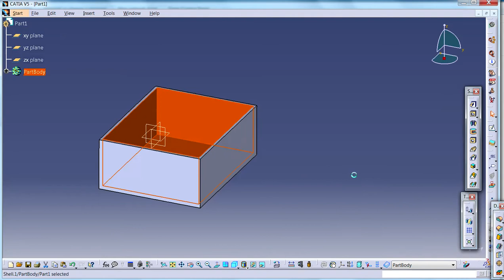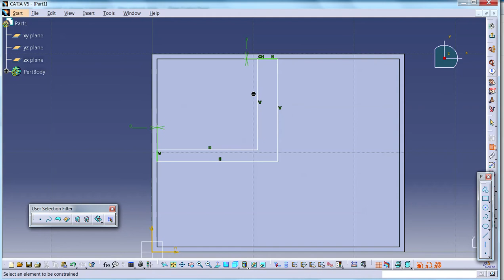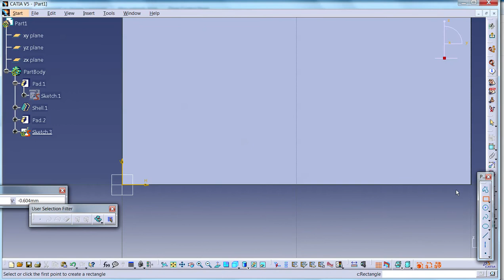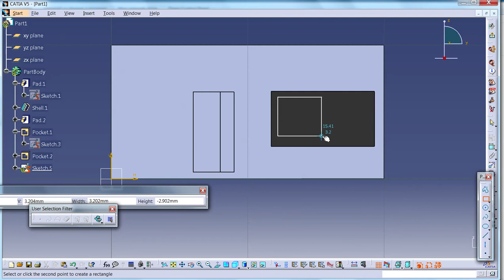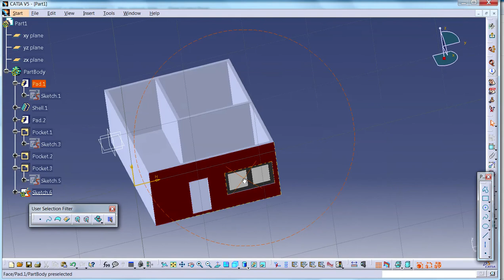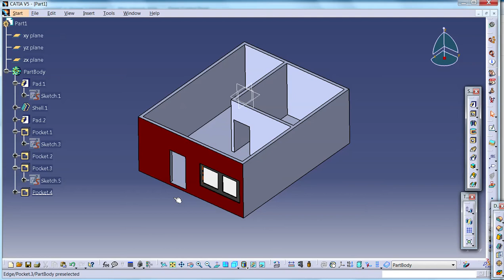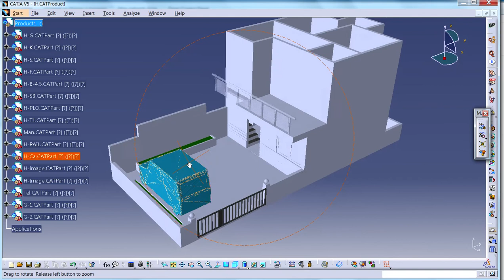Home designing in Catia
Using part and assembly model one can design home for 3D viewing.